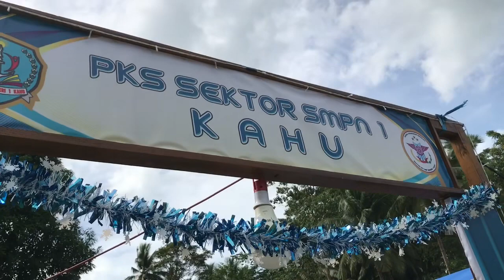Lomba Yel - yel dan senam kreasi PKS SMA dan SMP kabupaten Bone